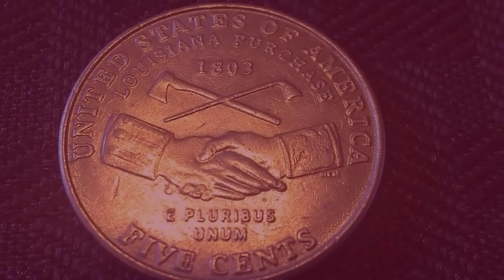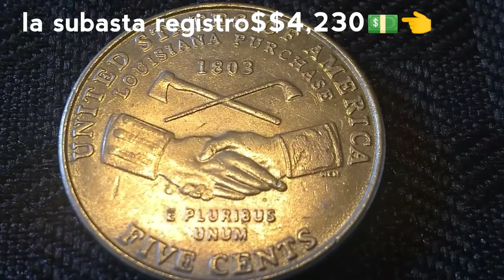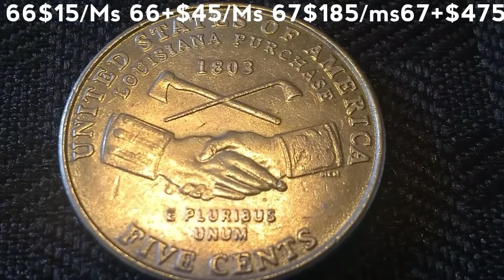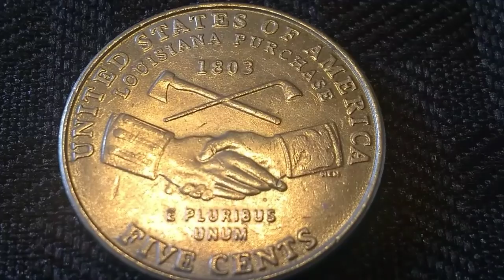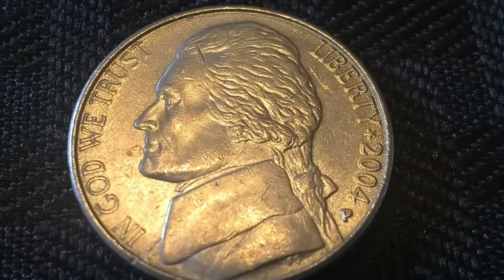*tienes que saberlo!!Vale 3,500 dólares💵👈👆2004p peace medal (ms 68) Cinco centavos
Moneda de cinco centavos Jefferson nickel peace medal letra p vendida en subasta en mas de 4 mil dólares y con valores en la guía de pcgs hasta de$3,500 dólares en ms 68. Como ven amigos otra información importante en la búsqueda de monedas, sí tienen preguntas aquí está mi correo saludos y gracias por su apoyo al canal los aprecio mucho 😎👍